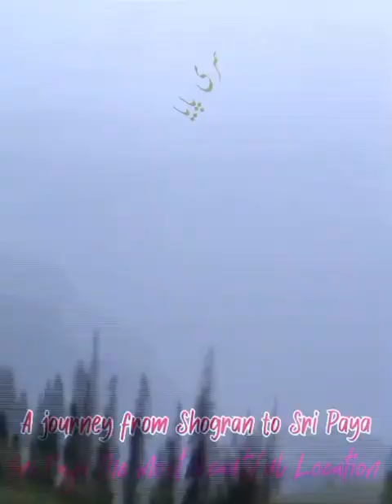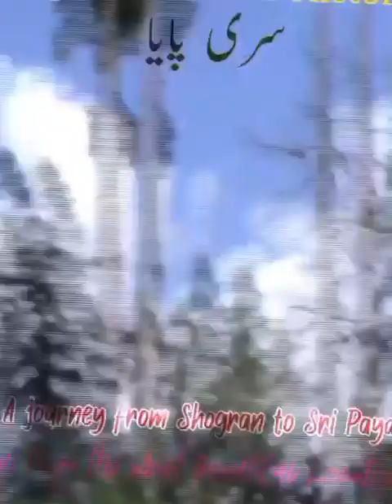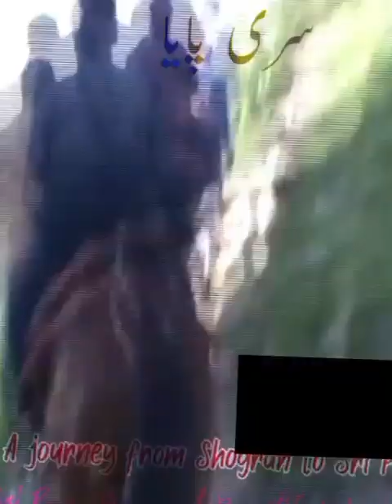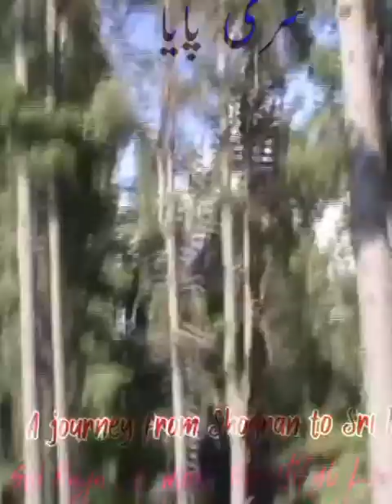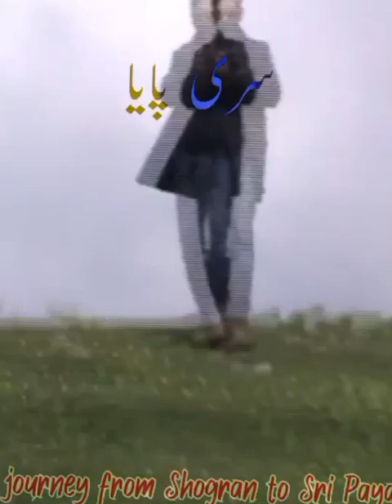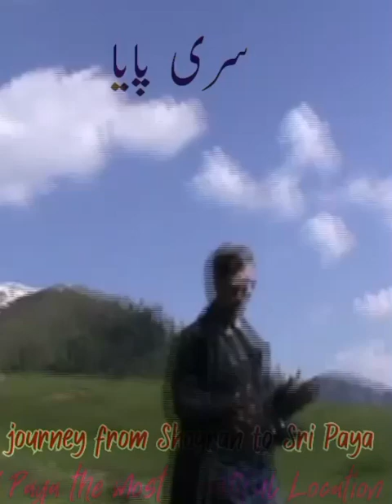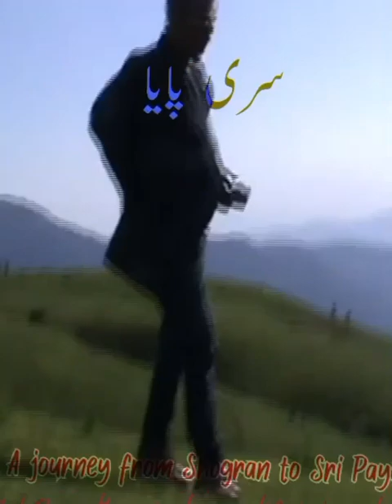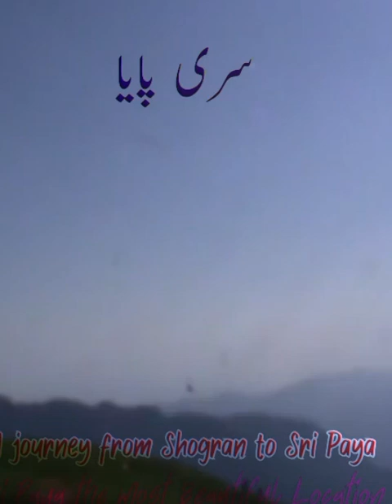Shogran To Siri Paye Road | A Beautiful Journey from Shogran to Sri Paya | Today's Shogran Sri Paya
Shogran To Siri Paye Road |  A Beautiful Journey from Shogran to Sri Paya | Today's Amazing Shogran Sri Pays

islamabad to shogran
shogran
islamabad to shogran by road
islamabad to shogran travel guide
travel guide from islamabad to shogran
islamabad to shogran travel
shogran valley
travel from islamabad to shogran
travel vlog islamabad to shogran
islamabad to shogran road condition
shogran to islamabad
islamabad
kiwai to shogran road
islamabad to shogran valley
shogran hotels
kiwai to shogran road condition
shogran to siri paye road
kiwai to shogran

Musician:Paul Werner
Siri paya road latest updates, siri paye Road latest updates, siri paya today updates, siri paye, siripaye, siri paye shogran valley

mohammashahid_alamyahoo.com